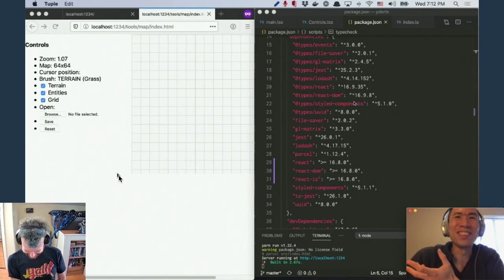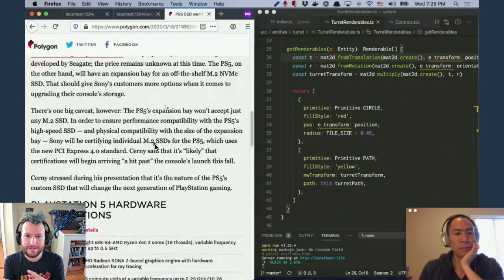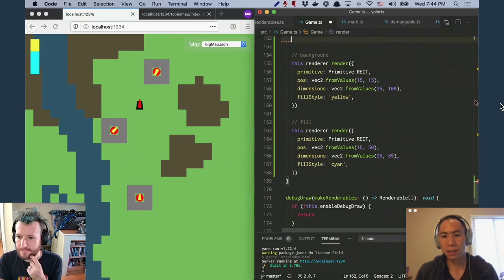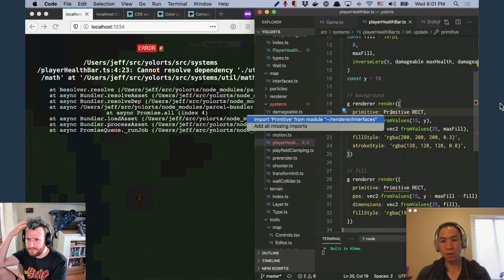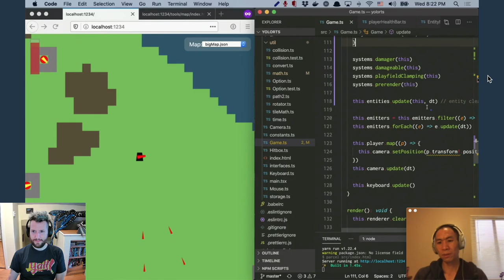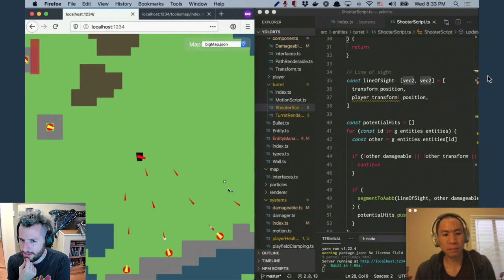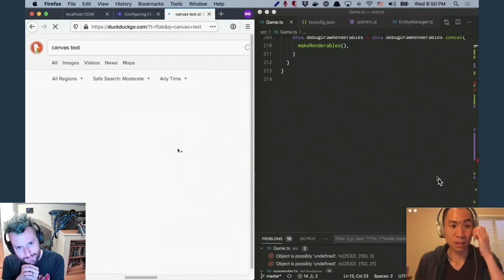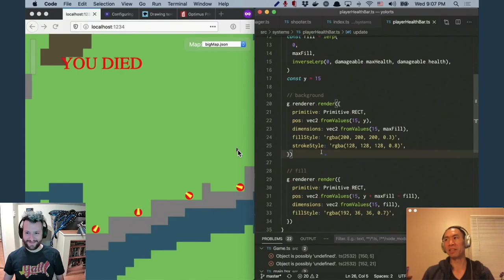Session 19: You Died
We add some preliminary UI elements like a health bar, and quickly proceed to the most important text overlay in gaming.